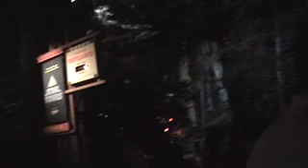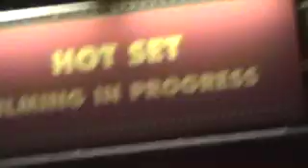WDW 2006, Day 3 part 11 - Fantasmic! dessert party (Part F)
Part 6 of our Fantasmic! dessert party night, taken 4/22/06. This video is after the dessert party when some of us went to star tours to hang out.